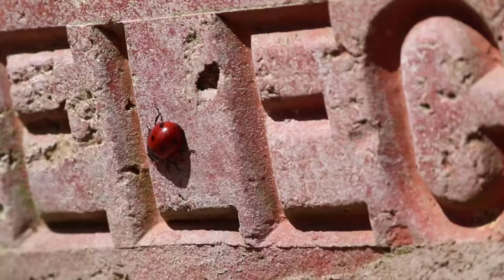Ladybird Ladybug Bug Insect Wall Brick Ant Red No Copyright Video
No Copyright Video Ladybird Ladybug Bug Insect Wall Brick Ant Red

[No Copyright Video] [NCV] Ladybird Ladybug Bug Insect Wall Brick Ant Red

Free Stock Footage Video Ladybird Ladybug Bug Insect Wall Brick Ant Red

No Copyright Video Free Stock Footage Video Ladybird Ladybug Bug Insect Wall Brick Ant Red